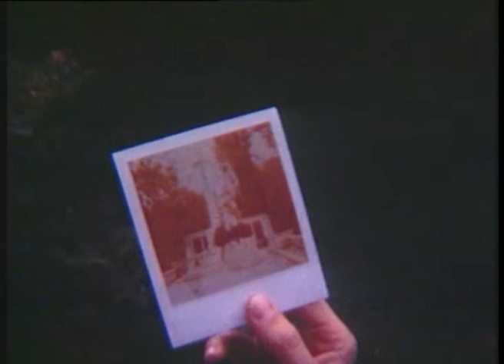Belle & Sebastian: This Is Just A Modern Rock Song, The Jeepster Singles Collection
The Jeepster Singles Collection ltd edition box set of 1200 copies only with all singles on heavyweight vinyl & a heap of other nostalgic goodies:
All seven Jeepster Extended Play 12” singles, remastered and pressed on heavyweight 180 gram vinyl and featuring a brand new extended mix of ‘Judy Is A Dick Slap’
A 20 page booklet of rare memorabilia and unseen archive photos
A copy of an original press photo of the band
The Jeepster Video Collection including exclusive DVD content
Replica 1990s fanzines
Download card

Jeepster Recordings is a London, England-based independent record label. The label is noted for having been the home of critically acclaimed artists Belle and Sebastian, SixNationState, The Gentle Waves and Snow Patrol.